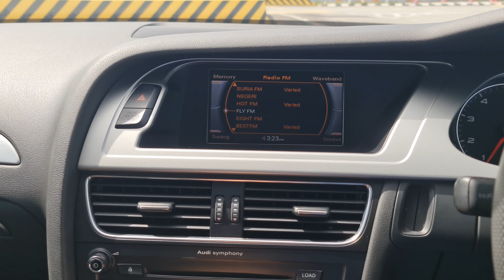【WALK AROUND】2012 AUDI A4 1.8 (A) TFSI Facelift - IMPORTED BARU